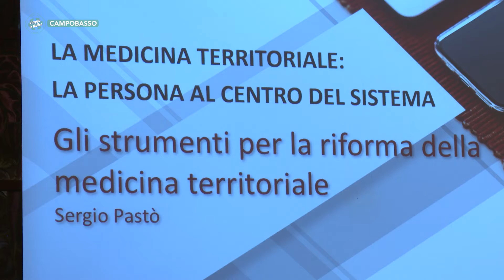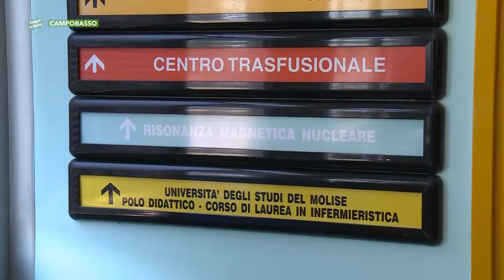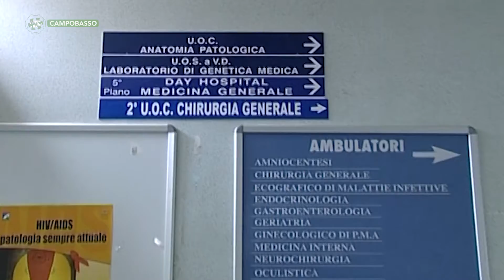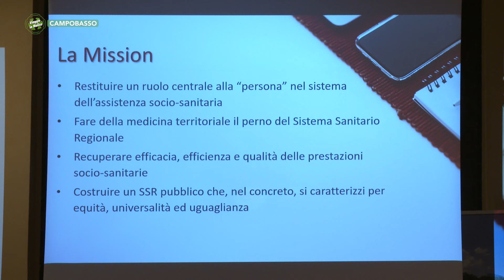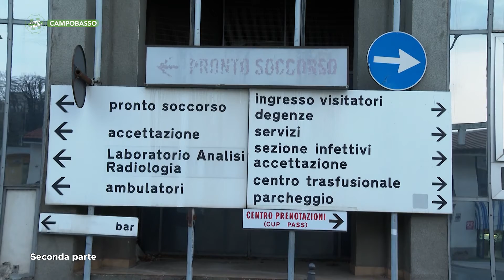Campobasso - Medicina territoriale la persona al centro del sistema - Puntata - 7778 - 02